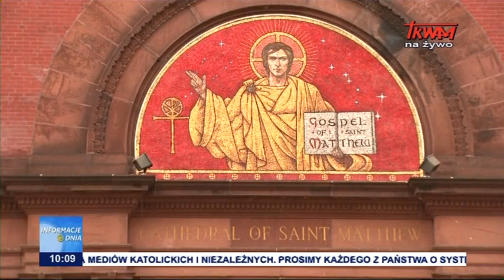Opieka duchowa w dobie koronawirusa